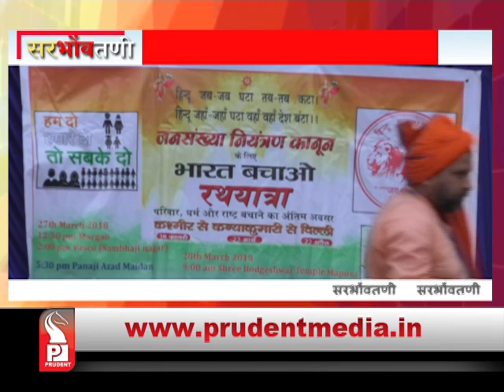Prudent Media Konkani News 28 March 18 Part 5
Most Popular Goa News Channel
Check out the latest news from Goa, India and around the world. Latest news on Goa, Politics, Business, Cricket, Technology, Automobile, Lifestyle & Health and Travel.